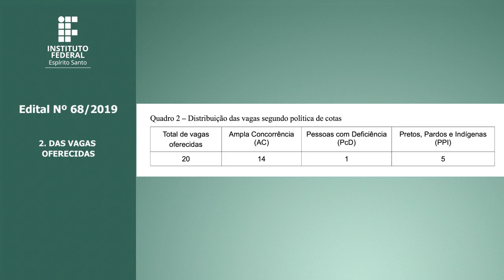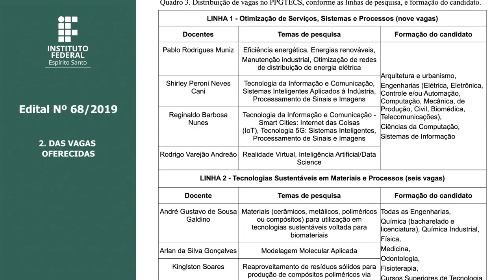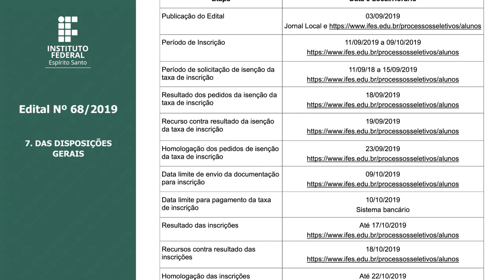Edital 68/2019 - Mestrado Profissional em Tecnologias Sustentáveis